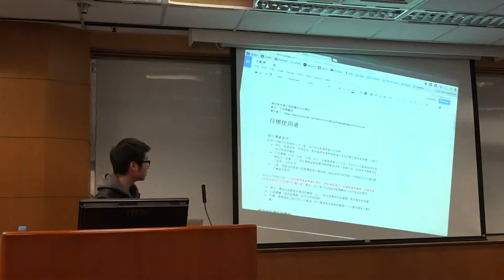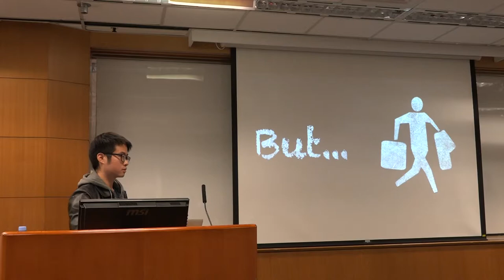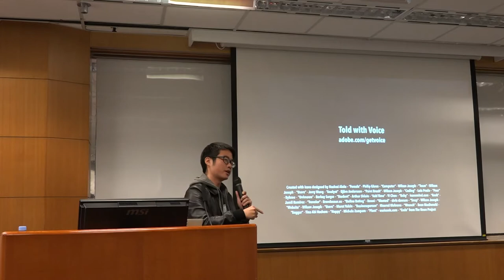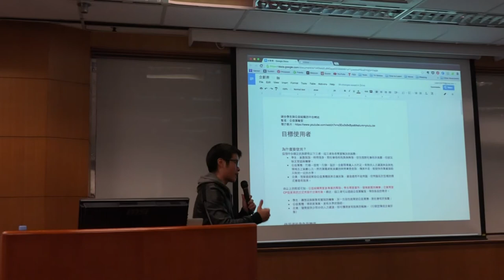g0v tw hackath11n 提案 公益實驗室 第拾壹次開放報禁黑客松